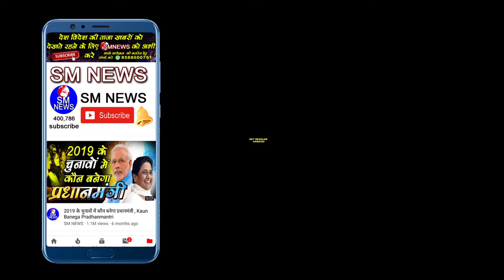EVM हटाना क्यों जरुरी है देश के लिए - Advocate Bhanu Pratap Singh